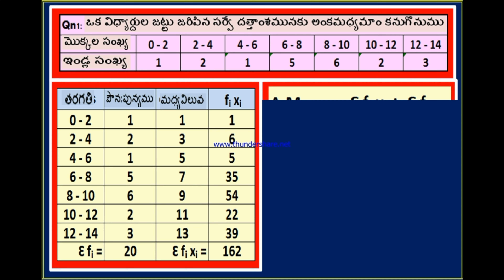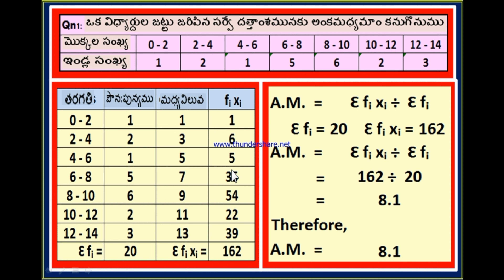AP వార్షిక విద్యా ప్రణాళిక 10వ తరగతి, గణితం, "సాంఖ్యకశాస్త్రం", 3వ వారం, భాగము2